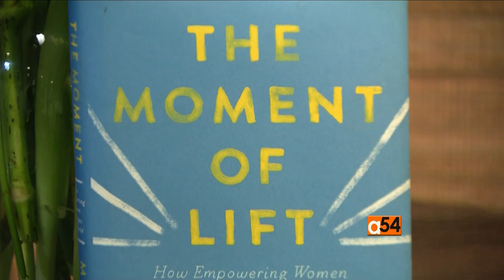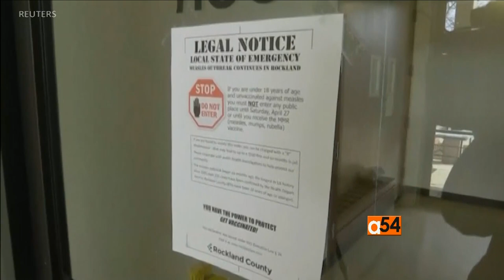The Moment of Lift with Melinda Gates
In an exclusive sit-down interview, Melinda Gates discusses her newly-released book "The Moment of Lift." Among other things, she elaborates on the work of the Gates foundation, her advocacy for access to contraceptive and family planning for women in developing countries including in sub-Saharan Africa, the importance of vaccination as well as the ongoing measles outbreak. Africa 54 Health Correspondent Linord Moudou has more.